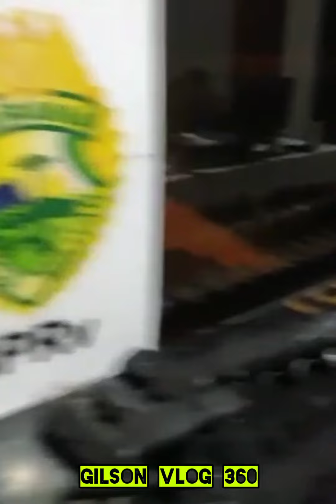ARSENAL QUE IRIA PARA SP É APREENDIDO NO PR.